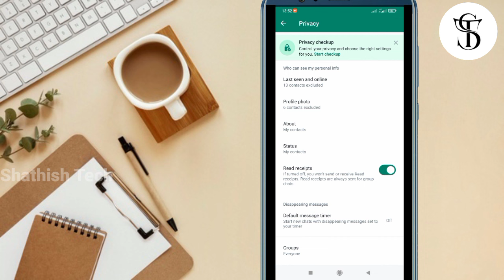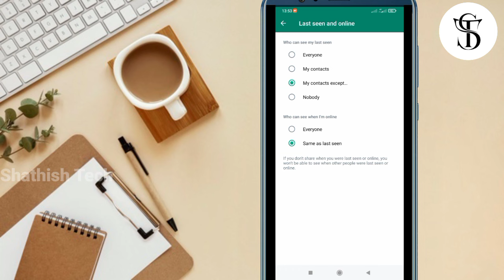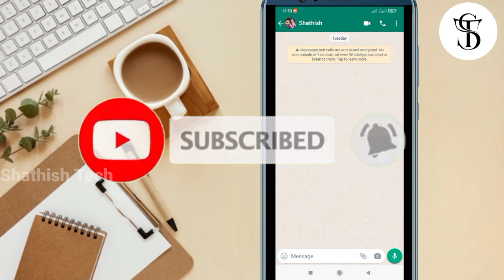Online வராமலே WhatsApp _ல் விடிய விடிய Chat பண்ணலாம் / How To Hide WhatsApp Online In Tamil 2023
This video about how to hide WhatsApp online status in Tamil 2023.